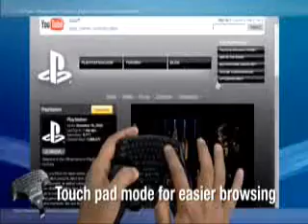NEW Wireless Keypad - Trailer - ONLY for Playstation 3 (PS3)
Sony has finally came up with a tool to solve for the Playstation 3 's typing problem and BEAT the Xbox 360 's typing problem. You can use it as a mouse, and clip the keypad right on to your Dualshock controller for easy finger typing. The Sony Wireless Keypad. please visit youtube. com/playstationcity